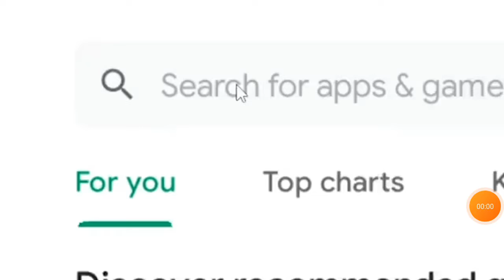propose 95 Spider-Man part 1